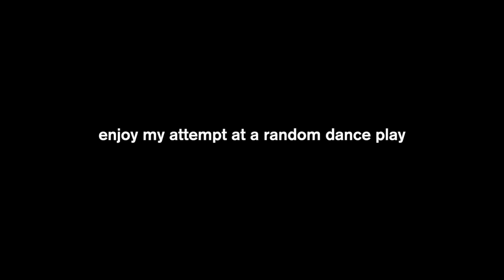How I Pass The Time on A Friday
I was really bored lol